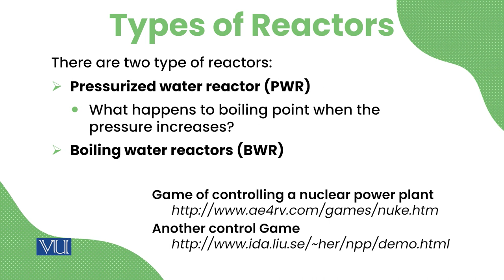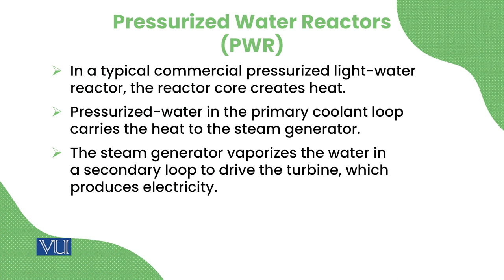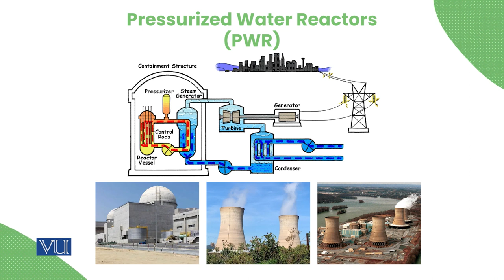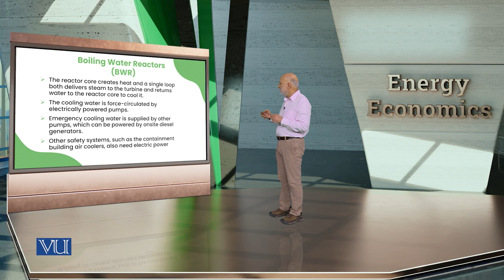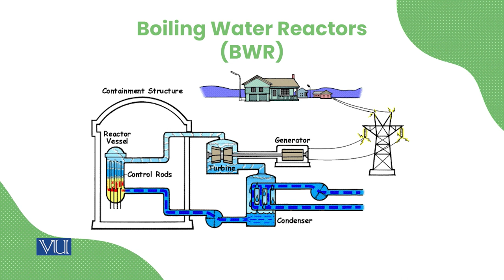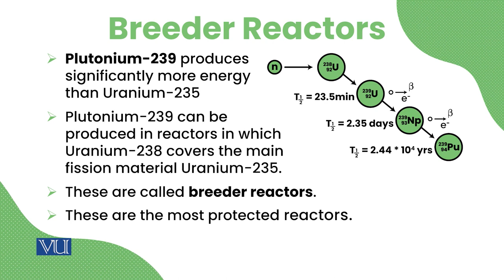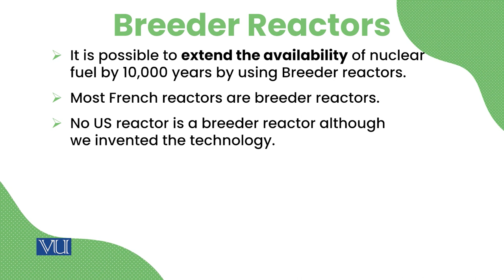Types of Reactors | Energy Economics | ECO622_Topic083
Topic083: Types of Reactors,
By Dr. Ismat Ullah Shah